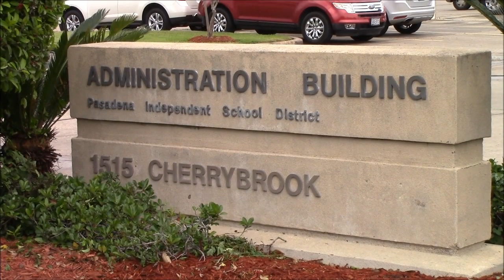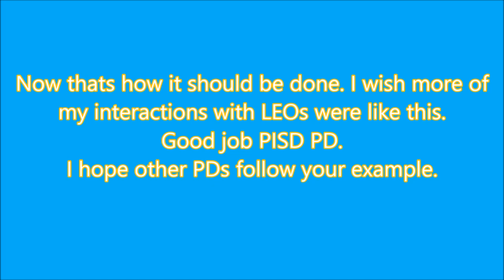Pasadena,Tx-School District Police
Ok so you ve all heard about the flooding in the Houston area-I was thinking of going and shooting some video but was concerned about getting caught in high water.But I needed to test the dim light settings on my camera.I was going to go to Pasadena PD (yall know how they love Phiilip and I there) but spotted a number of unmarked white vehicles at the School District Admin bldg. so I stopped there.This video is of what happened there.
Comments/Concerns/Compliments...
Participants...
Sgt Grice
Officer Murphy
Officer Cano
Those who wish to help with funding please follow this